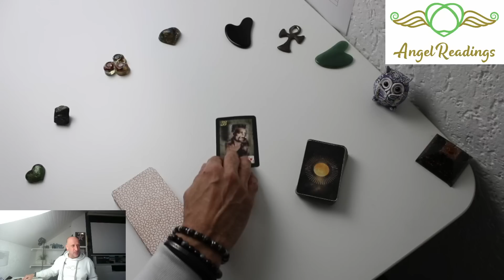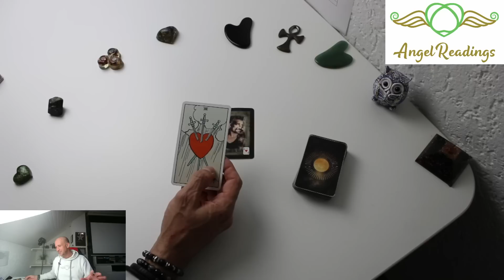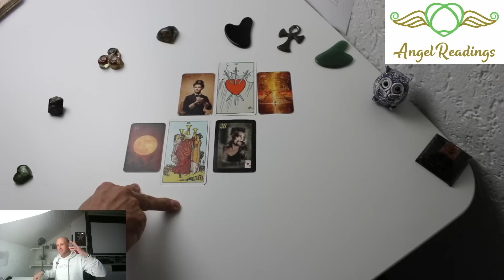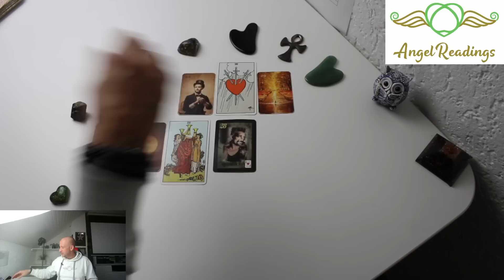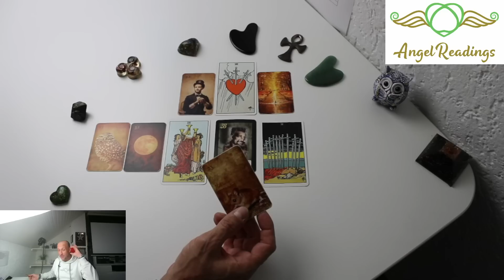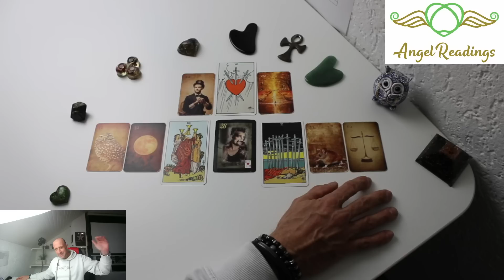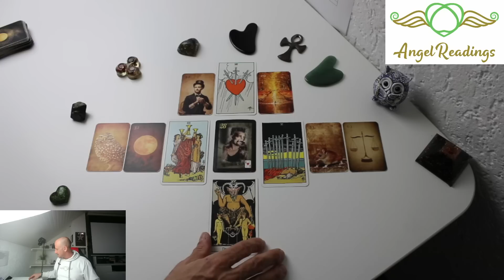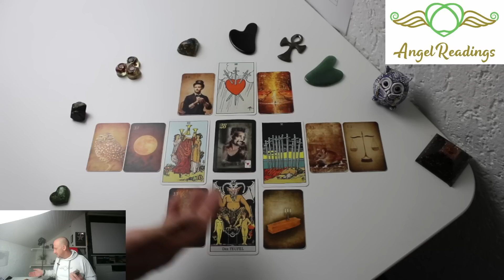Warum Sie nicht loslassen können, wenn Ihr Kopf in einer Kerfuffle ist | Angel-Readings.de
Fällt es Ihnen schwer, jemanden loszulassen, den Sie lieben? Denken Sie ständig an Ihren Ex oder halten Sie an Erinnerungen aus der Vergangenheit fest? Du bist nicht allein.Bitte besuchen Sie diesen Link für weitere Informationen

Dieses Video untersucht, warum es so schwer ist, jemanden loszulassen, und bietet Einblicke und Strategien, um voranzukommen.

Einblick in deine Energien und Impulse durch Tarot
Liebes- und Beziehungs-Tarot
Die Gedanken und Gefühle deines Gegenübers verstehen

✅Empfohlene Wiedergabelisten

jemanden, den du liebst, loslassen herzschmerz überwinden Emotionen nach der Trennung steuern gesunde Beziehungen aufbauen selbstfürsorge zur Heilung persönliches Wachstum und Handentwicklung

Urheberrechtshinweis:Dieses Video und mein YouTube-Kanal enthalten Dialoge, Musik und Bilder, die Eigentum von sindAngel-Readings Tarot. Du bistautorisiert um den Videolink und -kanal zu teilen und dieses Video in Ihre Website oder andere einzubetten, solange ein Link zurück zu meinemYoutube-Kanal ist vorhanden.

©Angel-Readings Tarot